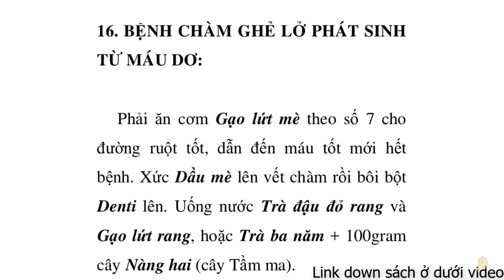Thực Dưỡng I Bệnh Chàm I Gẻ Lở I Do Máu Dơ I Trợ Phương Cho Số 7 I Sổ Tay Dưỡng Sinh Ohsawa